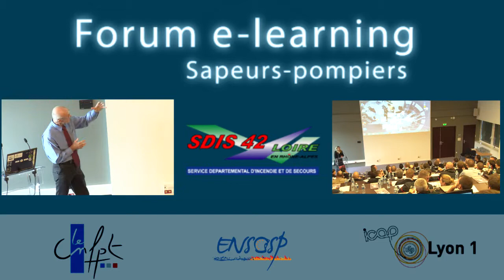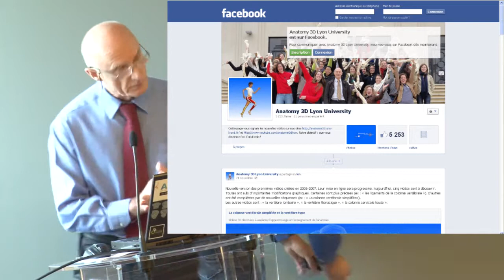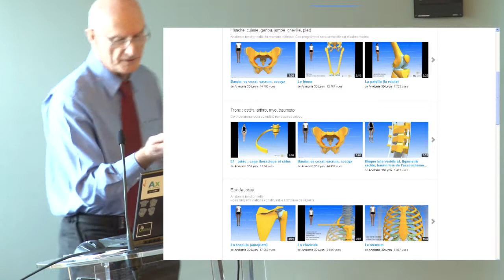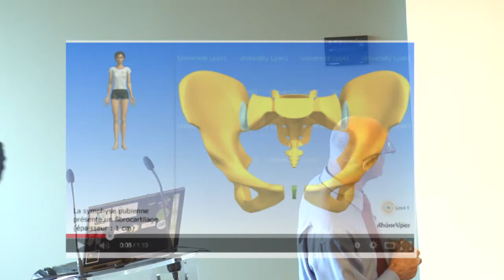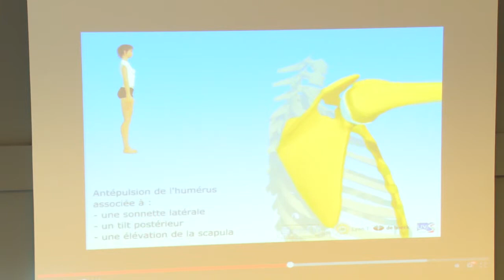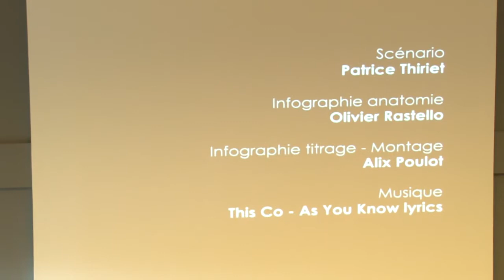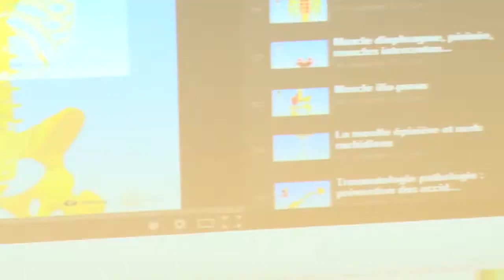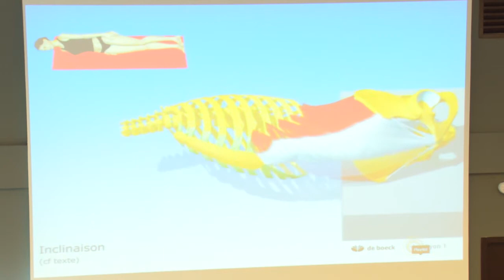Forum e-learning - Patrice Thiriet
Conférence présentée par Patrice Thiriet à l'occasion du forum e-learning, organisé par le SDIS 42 le jeudi 14 novembre 2013